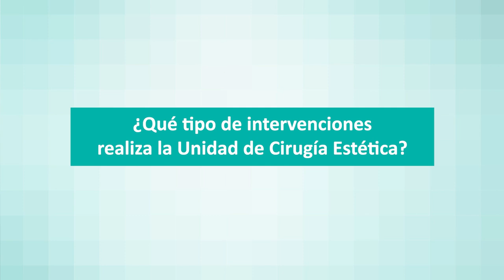Cirugía Estética en Quirónsalud Toledo: profesionales acreditados para cuidar tu imagen y tu salud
Cirugías faciales, de mama y de contorno corporal son las intervenciones más frecuentes que se llevan a cabo en la Unidad de Cirugía Plástica, Estética y Reparadora del Hospital Quirónsalud Toledo. La doctora Nerea De Los Reyes, explica la importancia de ponerse siempre en manos de profesionales acreditados, contar con asesoramiento personalizado y un entorno hospitalario seguro.